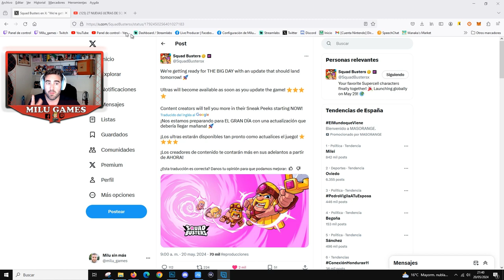TENEMOS ACTUALIZACIÓN, LAS 27 ULTRAS Y COSITAS VARIAS - Squad Busters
Dejo el Link al vídeo de WithZack, al que le doy las gracias